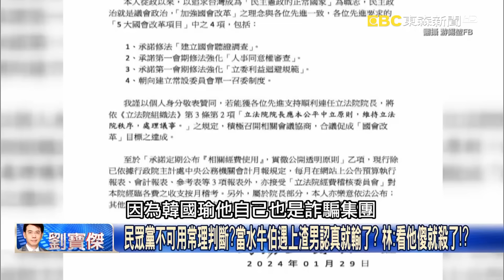民眾黨不可用常理判斷？當水牛伯遇上渣男認真就輸了？ 林：看他傻就殺了！？【關鍵時刻】20240130-3 劉寶傑 林裕豐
一笑泯恩仇「國昌緊抱」後黃國昌乖乖當「帶路雞」？ 林：韓國瑜收穫一個小弟！？